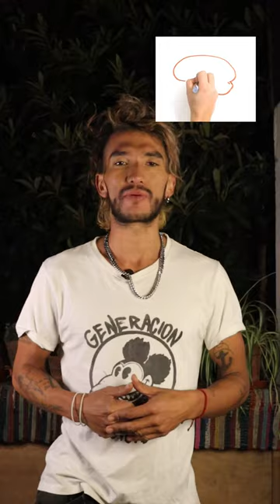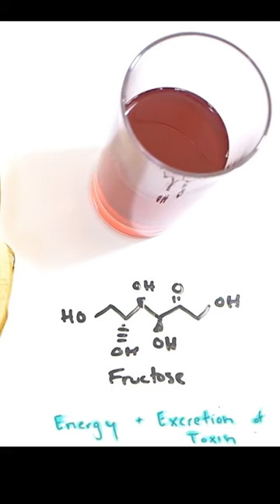Mixology Tips La Resaca - Sebastian Millalobos